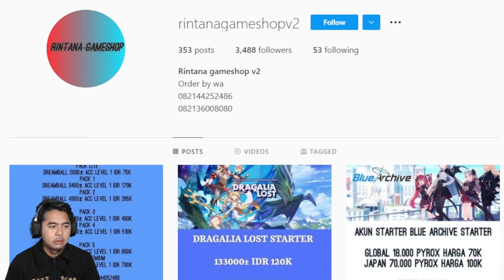Mencoba Extreme Shanks Seperti User Di TikTok 🔥🔥 - One Piece Bounty Rush